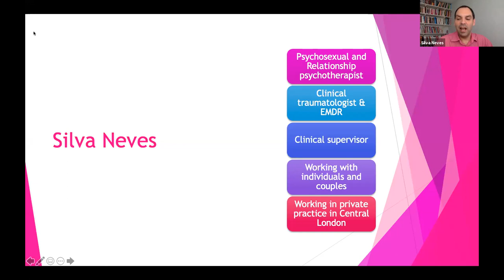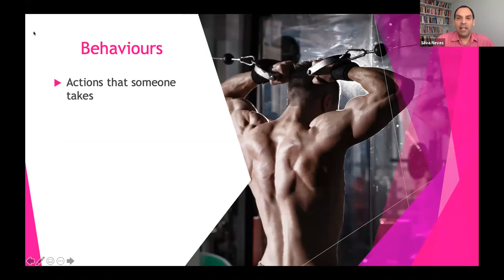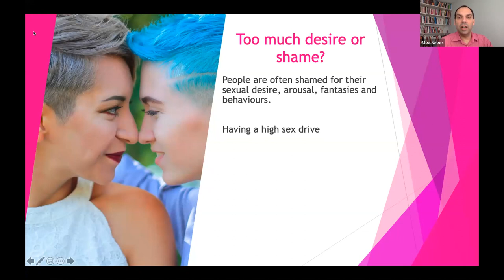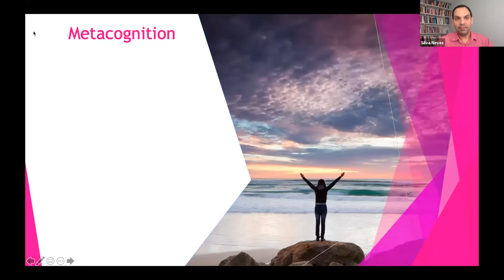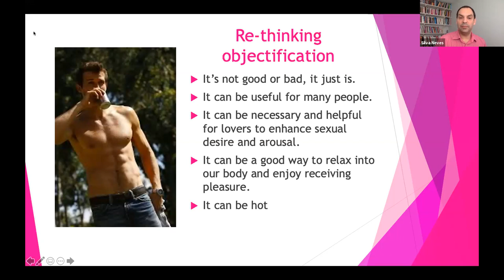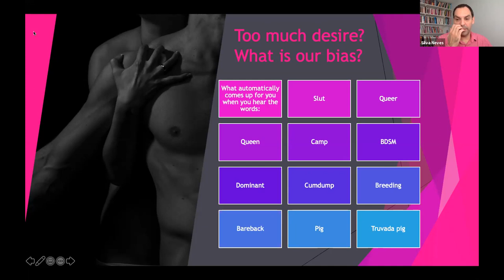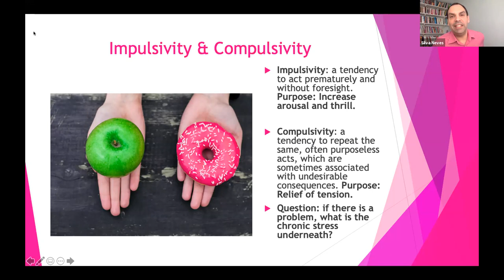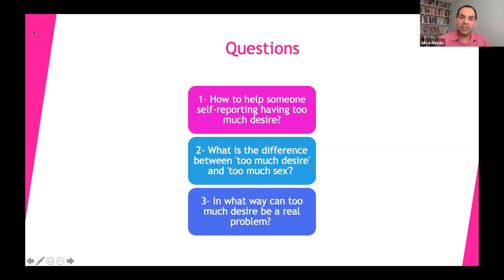Too Much Desire - Silva Neves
Sex & Relationship Therapist and expert on treating Compulsive Sexual Behaviour, Silva Neves asks "What does ‘too much’ desire mean? When can we think of ‘too much’ in terms of desire?
We will explore this theme in the context of its relationship with fantasies, arousal and behaviours.

Re-defining ‘objectification’ as a natural and healthy process for desire and arousal – as long as it is not intimidating to the objectified - is a focus point of the presentation to begin to understand ‘too much’ desire in a broader sex-positive lens rather than a pathology or something undesirable. We will also look at society’s unhelpful gender-biased messages about desire for self-reflection."